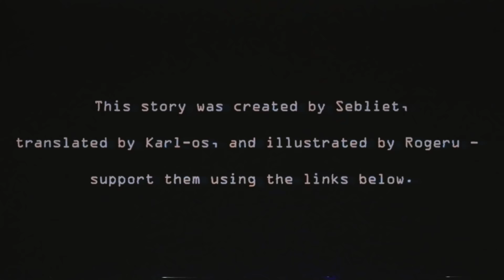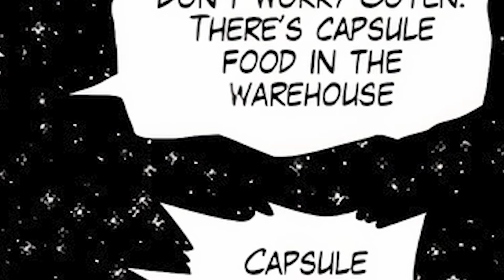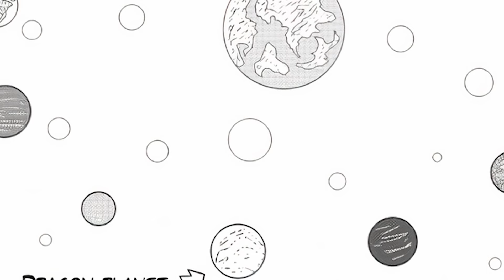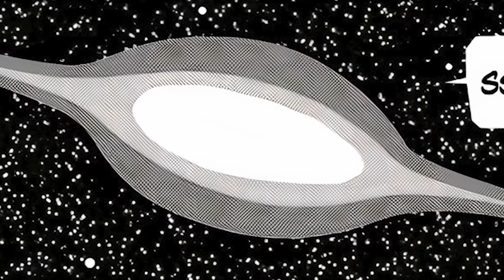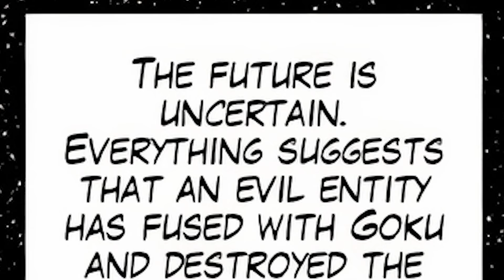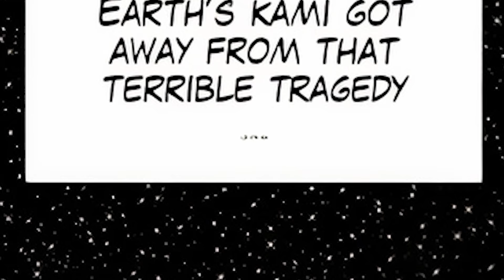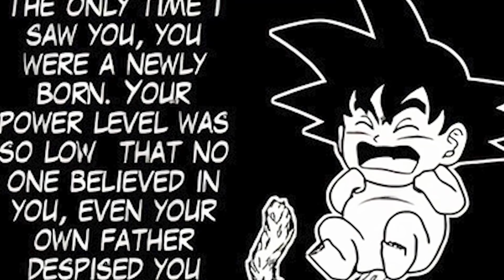Dragon Ball AFTER GOKU?! SAVIOR Turned VILLAIN?? | Dragon Ball EX (FULL STORY)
Goku as we know him is no more. How will our heroes not only manage, but SURVIVE after their greatest savior turns against them?

Art by Rogeru (pages 103 onward)
Translated by Karl-OS

Art also by Sebliet (pages 1 - 103)

Music (listed alphabetically)
Aleksey Chistlin - Deep Breath (Artlist)
Anthony Vega - Comic Relief
Art Against Agony - Abysmal Gate
Attack - Lingerwell
Big Little Game - Tomas Herudek
Biocide - System (outro)
David Morton - Last Chance
Eleven Kingdons - Blood on Ice
Eleven Tales - Submersed Part 2
Eleven Tales - Wellspring
Friedrich Habetler - Vegeta Royal Blue Theme
Jameson Nathan Jones - Grounded (Artlist)
Jay Ray - King Vultures
Jeremy Blake - Heaven and Hell
Kevin Graham - By the Sword
Kevin Graham - Fallen (Artlist)
Laurel Violet - Aries
Lighthouse on a Cliff - Aleksey Chistilin
Lingerwell - Attack
Lux-Inspira - Impenetrable (Artlist)
Lux-Inspira - People Power (Artlist)
MajinBlue - Super Saiyan Vegeta
Martin Puehringer - Panic Ensues
Martin Puehringer - The Great Sacrifice
Narrow Skies - You Won't Find Me
Oliver Michael - Witness
One Last Ride - Martin Puehringer
PokeMixr92 - Goku Black
Pokemixr - A Battle Well Fought
Pokemixr - Ultra Instinct Rush
Roman P - Elysium
Roman P - I Will Rise
Roman P - Step Back
Roman P - Time
Roman P - Welcome to War
Rotem Moav - Taste of Defeat
Rotem Moax - Shadows Legion
Sebastian Pangal - Supercluster
Sir Cubworth - Lovable Clown Sit Com
Sivan Talmor - Finding My Memories
TeknoAxe - Logical Sequence of Events
The Fall Of Freedom - Martin Puehringer
Theevs - Kingdom Come
Tilman Sillescu - Misty Mountain
Tomas Herudek - And This Is My Story
Tomas Herudek - Running Little Dog
Tomas Herudek - Sound of Something Horrible
Tomas Herudek - Tyler Durden
Tomas Herudek - You Should Run
Until the End - Kevin Graham
Veaceslav Draganov - Picture
Victor Spiegel - I'll Drown My Book